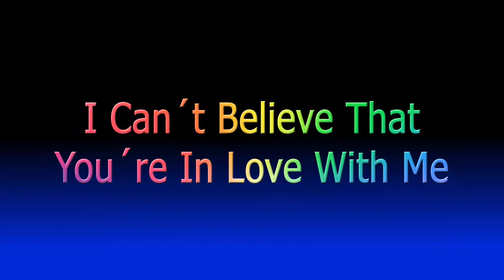Stanley Black - I Can´t Believe That You´re in love With Me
Stanley Black and his orchestra play I Can´t Believe That You´re in Love Whit Me
(Gastill; McHug)
from the vinyl album titled Red Velvet
edited by DECCA in 1957

I do not perceive any economic benefit, and the records are from old vinyl records of orchestras that existed more than 60 years ago, and I am aware that the copyright belongs to their respective owners.